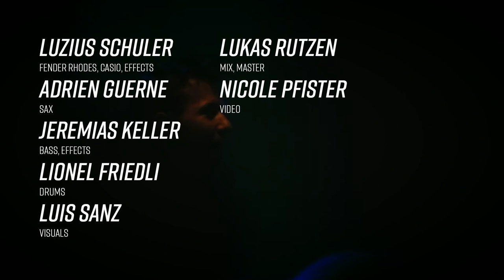Luzius Schulers Casio Medicine live at Beeflat Bern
Luzius Schuler - fender rhodes, casio, effects
Adrien Guerne - sax
Jeremias Keller - ebass, effects
Lionel Friedli - drums
Luis Sanz - visuals

Lukas Rutzen - mix
Nicole Pfister - video